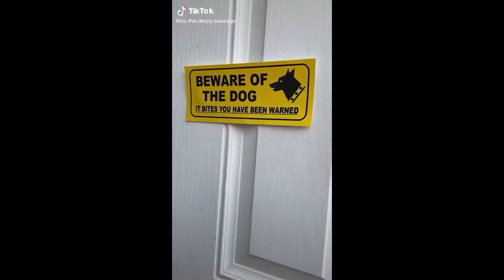TikTok Cute And Adorable Dogs Compilation 2 | Aww Cute Dogs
WATCH THESE CUTE AND ADORABLE DOGS ROCK THE TIKTOK WORLD!

We in Aww Cute Dogs love dogs so much! From Corgis to Pomeranians to Samoyeds to Huskies, we love all kinds of dogs. Whether you are a kid who loves to watch Youtube channels about toys and games or an adult who has grown to love dogs, we share the same love for our furry friends with you.

1. Dogs Make Us Laugh
Whether it’s the pooch in our own backyard, the hilarious image we see on social media, or a funny video, dogs make us smile, chuckle and LOL! All dogs are natural comedians.

2. They Comfort Us When We Are Blue
Therapy dogs are used to soothe soldiers and civilians with PTSD. They visit long term care homes and psychiatric facilities spreading joy everywhere they go. When we feel down our own dogs cuddle up to make us feel better. You can’t deny the magical healing and soothing abilities of dogs all over the world. Dogs have been human’s best friends for thousands of years. They are there for us through thick and thin. They never judge and are always happy to see us return, whether we’ve been gone five hours or five minutes.

3. Dogs Listen To Our Problems
You can tell your pup about your difficult day at work, or a date gone wrong. We know we can tell our dogs anything and they’ll never spill the beans.

4. They Teach Us To Be More Human
Dogs are kind, loving, and compassionate – they forgive everything and never hold a grudge. No matter what a dog is doing, they are always present in the moment. If you watch your dog throughout the day you’ll find that your dog is a better person than most humans. There are some that would say a dog is only loyal so long as it is getting food and shelter. But if you have ever known a dog and seen the reaction it has when you come home or it is reunited with a fellow four legged friend you know it is about more than that. There are plenty of examples of dogs showing loyalty to their owners. Some of the most famous are the dog pictured lying next to the casket of his Navy Seal owner, or the dog that would greet his owner at the train station every day after he arrived home from work. Even after the owner died, this dog, Hachiko, went to the station every day for the next nine years waiting for the arrival of his best friend.

5. Dogs Keep Us Happy and Healthy
The relationship you have with your dog is good for your heart and your soul. Positive feelings, increased activity, affection and security are the building blocks of a happy and healthy life. Coming home to a dog helps reduce stress and walking a dog can help keep you healthy. Dogs don’t hold grudges. They don’t hang on to what someone said years ago. When one of them plays too rough, the other dog lets them know immediately by letting out a yelp. The two dogs make up and instantly start playing again.

6. They Love Us More Than They Love Themselves
In the 1800’s Henry Wheeler Shaw wrote “A dog is the only thing on earth that loves you more than you love yourself,” and the saying holds true to this day. Your dog would happily risk his or her life to protect the humans they love, and we love them right back. A healthy dog will live a long and happy life, and that’s all any of us wants for our furry family members. A dog is the only thing on this earth that loves you more than he loves himself. The great pleasure of a dog is that you may make a fool of yourself with him and not only will he not scold you, but he will make a fool of himself too. Your dog never lies to you when he says he loves you. The more you give of yourself, the better the connection developed between the two of you. There is nothing better than coming home from a very hard day at work or maybe school or college and find your dog there waiting for you to support you.

WHO LET THE DOGS OUT? WOOF WOOF WOOF!